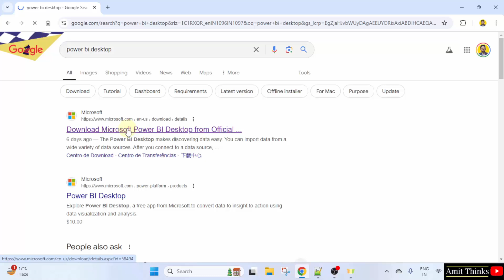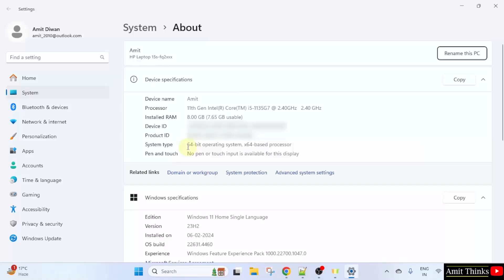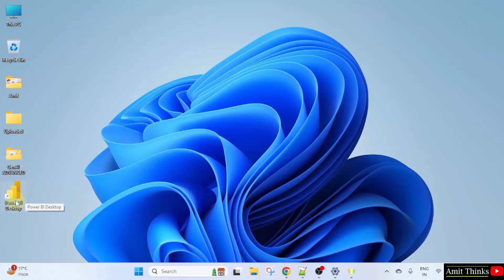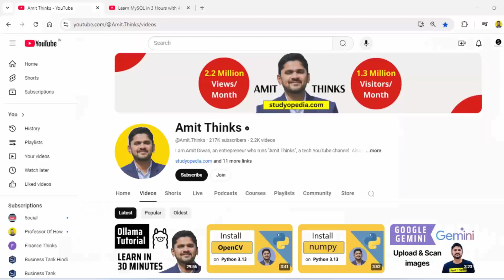How to install Power BI on Windows 11 | Amit Thinks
In this video, learn how to download and install Power BI on 64bit Windows 11 system. Power BI is a software providing business intelligence capabilities. It is owned by Microsoft.